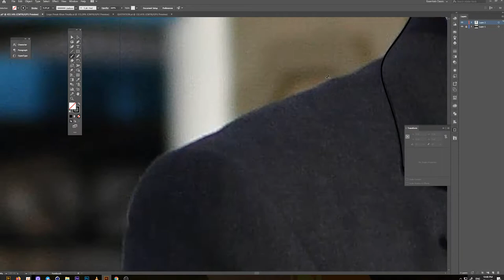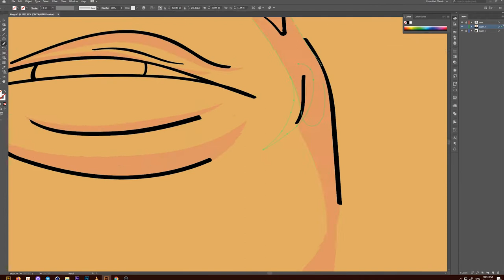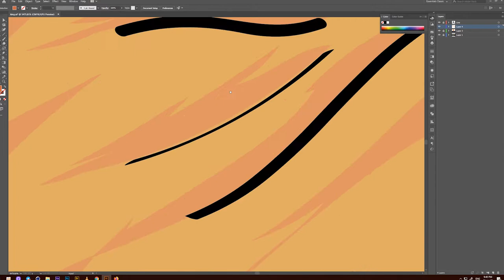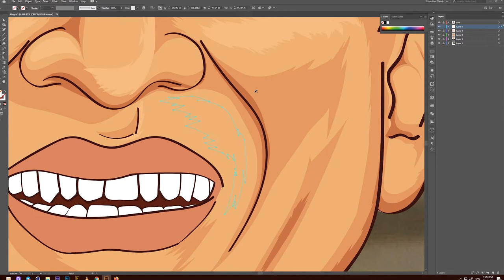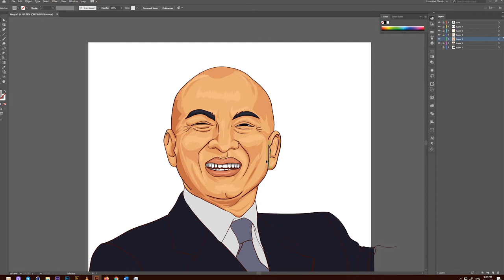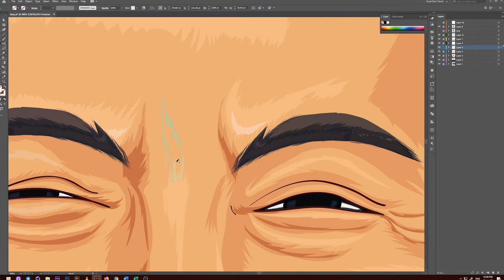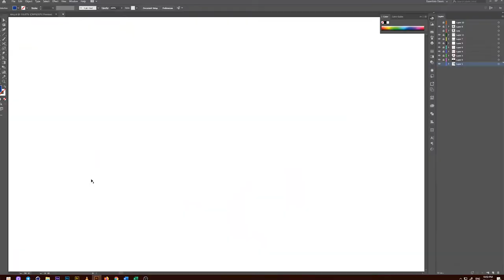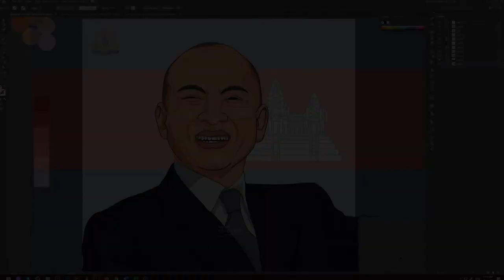ព្រះករុណាព្រះបាទសម្ដេចបរមនាថនរោត្តមសីហមុនី, His Majesty King Norodom Sihamoni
I would like show how to funny drawing, dirty mind drawing, drawing of animals, drawing people, drawing 3D, water color,  drawing landscapes, and any other drawing art.